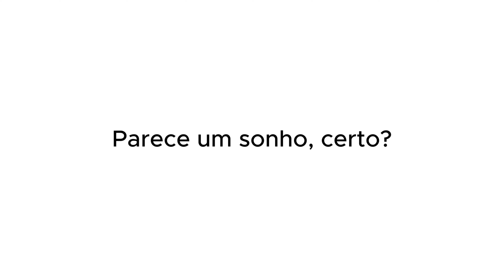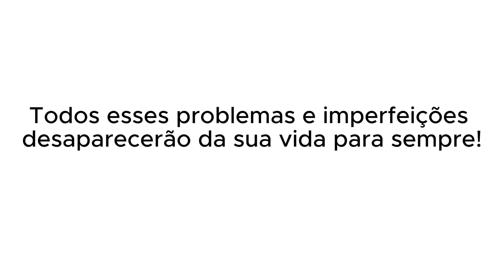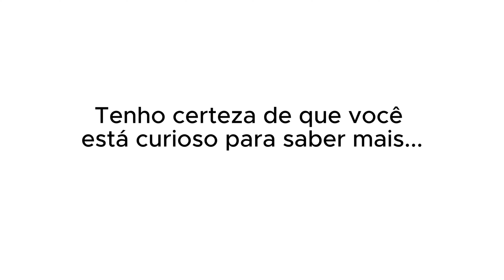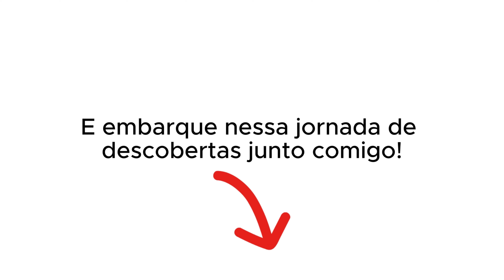CLEO - QUEM PODE POD - MELHORES MOMENTOS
CLEO - QUEM PODE, POD #41

ENTREVISTADA E HOSTS DO PODCAST:
CLEO é uma atriz, cantora, produtora e autora brasileira, entrevistada por GIO EWBANK e FE PAES LEME, no QUEM PODE POD